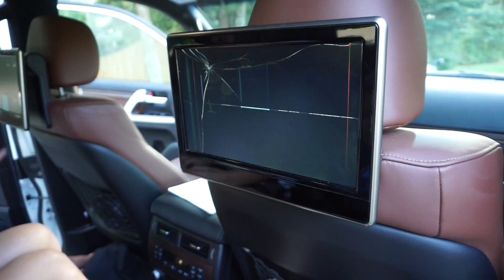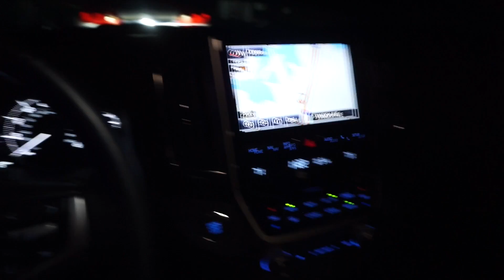Mom’s NEW TOYOTA LAND CRUISER!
I got my dream car! Test driving a Toyota Land Cruiser!

Box 422
Foxboro, MA 02035
USA